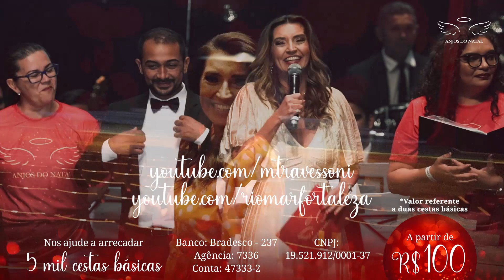Anjos do Natal 2020 será 100% online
COMO CONTRIBUIR

O Anjos do Natal 2020 é um projeto de Márcia Travessoni, com direção artística de Fernando Travessoni, em parceria com o padre Eugênio Pacelli. Este ano, tem apoio da Castelo Borges Segurança, RioMar Fortaleza e da Federação das Indústrias do Estado do Ceará (Fiec).

As doações para a compra de cestas básicas já podem ser feitas, no valor mínimo de R$ 100, para a conta bancária informada abaixo:

Conta Bancária – Anjos do Natal

Banco: Bradesco – 237
Agência: 7336
Conta: 47333-2
Razão Social: Hobie Produção Televisiva LTDA ME
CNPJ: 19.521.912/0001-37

LEIA MAIS: Anjos do Natal 2019 | Márcia Travessoni entrega 4200 cestas básicas para 21 instituições